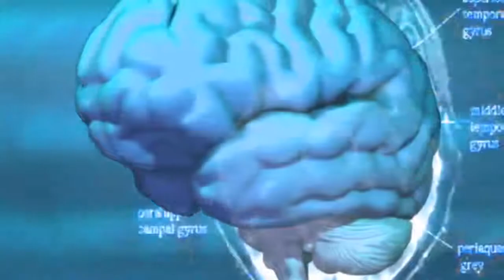COMO EMPEZAR BIEN TODOS TUS DÍAS